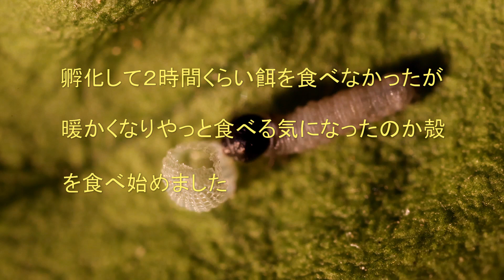孵化したばかりのアサギマダラ 2023年11月26日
今朝、アサギマダラが孵化しました。なかなか抜け殻を食べなかったが、やっと食べ始めました。